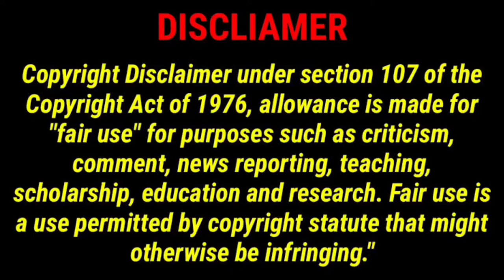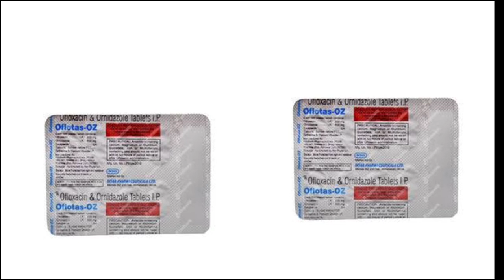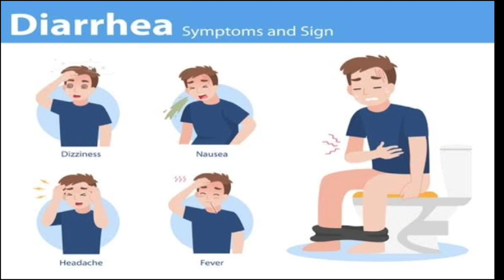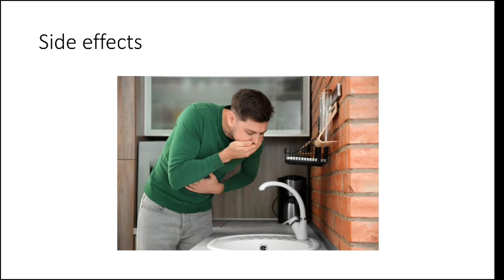Oflotas-OZ Tablet, ओफ्लोटास-ओज़ेड मेडिसिन कोनसी बिमारी में लेते है? Use, Dose, Side effects, Warning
Oflotas-OZ Tablet,
ओफ्लोटास-ओज़ेड मेडिसिन कोनसी बिमारी में लेते है?